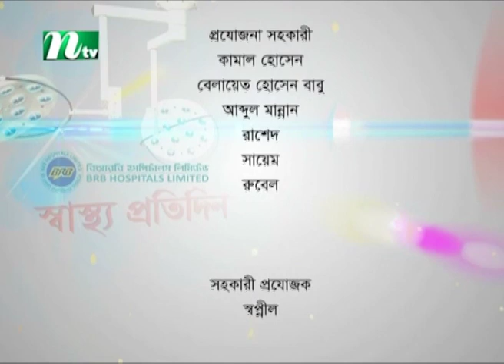হাড়ের ক্ষয়রোগ : কারণ ও করণীয় | ডা. কমল কলি হোসেনের পরামর্শ | স্বাস্থ্য প্রতিদিন ৩৬৬৫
Osteoporosis : Symptoms, causes and treatment | Advised by Dr. Komol Koli Hossain | Episode 3665 | Shastho Protidin | Presented by Dr. Muna Tahsin | Produced by NTV | Country: Bangladesh 💙 Make sure to Subscribe to NTV HEALTH and Turn the Notifications Bell 🔔 ON!